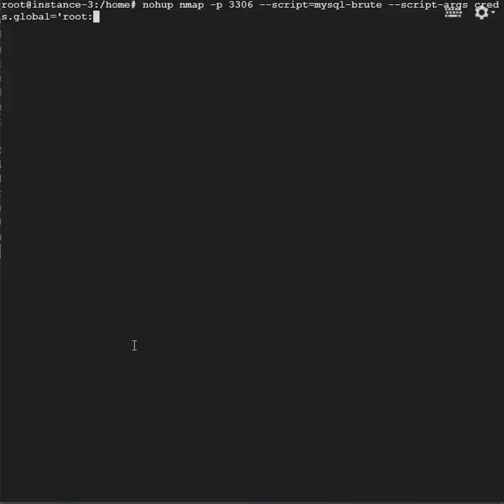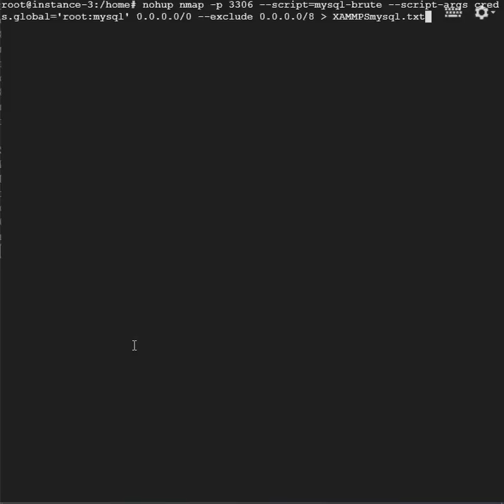Hack Softaculous Ampps with NMAP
You can hack Softaculous Ampps using NMAP with the mysql-brute.nse script by scanning the net for the default password root:mysql on port 3306. . .